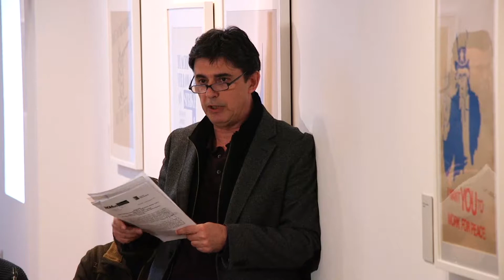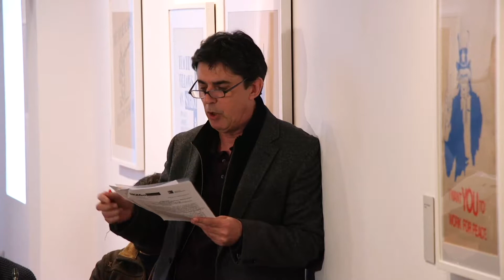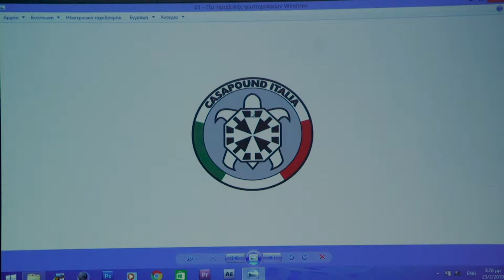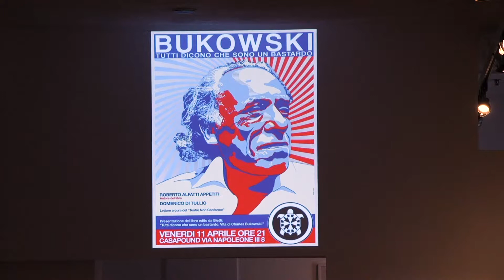«Χείμαρροι της άνοιξης – Βάλτοι του φθινοπώρου» | Ακτιβιστές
«Χείμαρροι της άνοιξης – Βάλτοι του φθινοπώρου»
Θέλουμε ακόμα ν' αλλάξουμε τον κόσμο;

Με αφορμή την έκθεση «Ανοιξιάτικοι χείμαρροι / Αφίσες από την απεργία στο Χάρβαρντ. Άνοιξη 1969. Συλλογή Αλέξανδρου Τζώνη και Liane Lefaivre / Ρωσική Πρωτοπορία – Συλλογή Κωστάκη», το MOMus – Μουσείο Μοντέρνας Τέχνης – Συλλογή Κωστάκη και το Ινστιτούτο «Νίκος Πουλαντζάς» συνδιοργάνωσαν ημερίδα και ανοικτή συζήτηση με τίτλο «Χείμαρροι της Άνοιξης – Βάλτοι του Φθινοπώρου. Θέλουμε ακόμα ν' αλλάξουμε τον κόσμο;» και θέμα τα προοδευτικά κινήματα νεολαίας σήμερα, στον εκθεσιακό χώρο του μουσείου στη Μονή Λαζαριστών.

Κριτικός σχολιασμός και παρεμβάσεις εκπροσώπων ομάδων με ακτιβιστική δράση, μεταξύ των οποίων: Μάριος Σπύρογλου (Σφήνα - Παρεμβατικές Κολλεκτίβες), Κώστας Τερζόπουλος (Γυμνοί Ποδηλάτες), Θωμάς Διάφας (Thessaloniki Queer Arts Festival), Θάλεια Ζαχαριάδου (The Girls), Δημήτρης Αρκούδης (Ετεροτοπία)
Συντονιστής: Ανδρέας Βασιλείου, πολιτικός επιστήμονας.